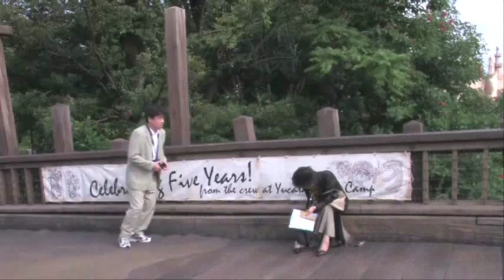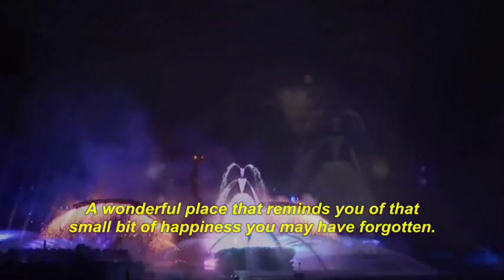Sea of Dreams Short Film - Dream.5 [A Lifetime of Aesthetic Influence]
Dream.5 [A Lifetime of Aesthetic Influence]

Just over one month earlier, Misaki's husband left her so he could "live for the world." After feeling enraged and abandoned by her husband, Misaki visits Tokyo DisneySea in an attempt to get away from her problems. Little does she know that she's been picked by fate to experiance the true magic of DisneySea, and in turn, learn how to live a truely happy life.

CULTURAL NOTE

- The Overseas Volunteers Group is an originization in Japan that helps various third-world countries become developed urban areas, thereby opening routes of trade and helping the country's economy. When this short film was produced, the orginization had recently opened their doors to the senior citizens and retirees of Japan.

- Ginza is a very expensive fashion district in Japan. Pretty much anything bought from the area would cost an arm and a leg, but would be well worth the price for those who want to keep up with the fashion trends.

- Aesthetic Influence, or "aesthetic education" as it is known, is a very popular Japanese parenting idea. By exposing children to the arts (dance, music, art galleries, etc.) at an early age, they have a greater appreciation for the arts and local art community. The indirect hope is that this visual passion will influence their own passion in whatever occupational field they find interesting. This is best displayed with Oohara in Dream.3.

- "-chan" is often used by girls when adressing friends or someone who is younger than yourself. It is a term of affection. You would never use it when adressing someone older than you, but seeing how Vanilla is not a native Japanese, she's excused for her misuse.

THIS VIDEO HAS BEEN REUPLOADED TO ADDRESS AUDIO SYNCING ISSUES.